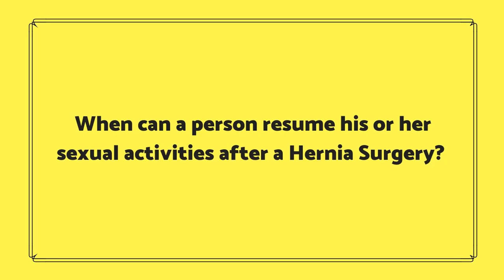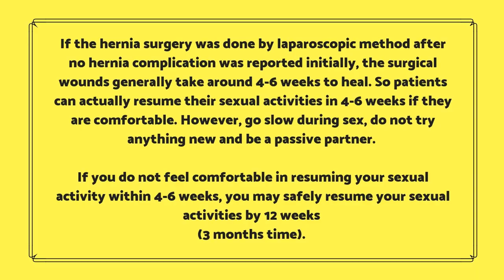When to have sex after a Hernia Surgery? by Dr Maran, Hernia Surgeon in Chennai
for reading many blogs on General health.
You can read about the experiences of Dr Maran on his personal

When can a person resume his or her sexual activities after a Hernia Surgery? Dr Maran says that this is a very common doubt that arises in many people’s mind but most of them are shy to ask their Hernia surgeon.

Though there are different types of a hernia, Dr Maran tells us that he will apply this question to Inguinal Hernia surgery which is common in men and Incisional Hernia surgery which is common in women.

Dr Maran tells us that if the hernia surgery was done by laparoscopic method after no hernia complication was reported initially, the surgical wounds generally take around 4-6 weeks to heal. So patients can actually resume their sexual activities in 4-6 weeks if they feel comfortable. He advises, however, to go slow during sex, not to try anything new and be a passive partner than being an active partner in sex.

Dr Maran also says that if you do not feel comfortable in resuming your sexual activity within 4-6 weeks, you may safely resume your sexual activities by 12 weeks (3 months time). Here again, he advises to go slow and be more of a passive partner in the initial months.